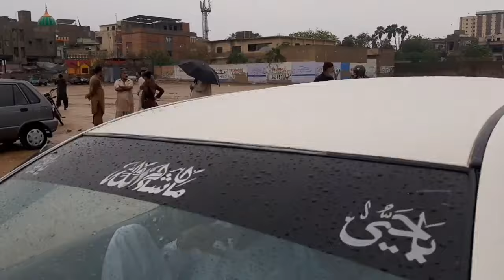Sunday Car bazar | custom paid cars | cheap price cars for sale in karachi market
Comments

Up more car bazar

Sector 11D new karachi